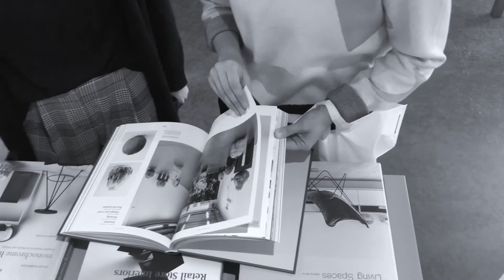pej kort intro sh